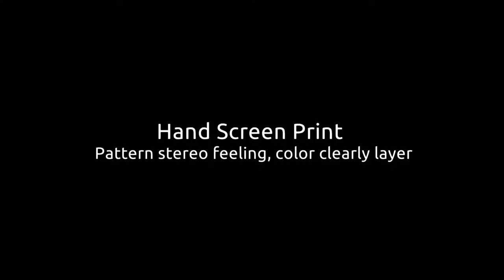The Brand Story of Silk Master Butik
Silk Master Butik offer 100 pure silk fabrics;
Hand Screen Print; Eco dye; self design pattern;